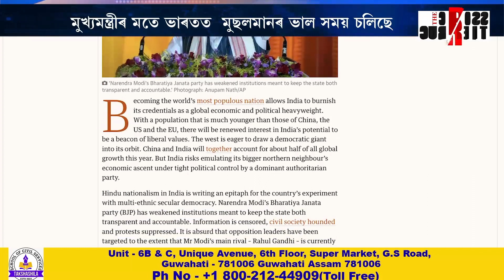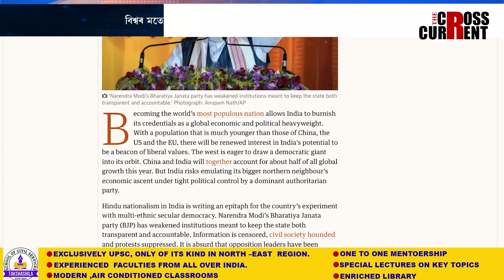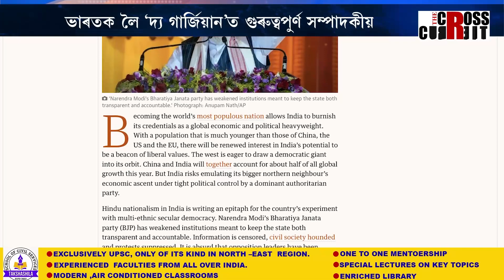হিমন্ত বিশ্ব শৰ্মাই যি কৈছে তাৰ বিপৰীতটোহে কিয় দেখিছে পৃথিৱীয়ে?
মুখ্যমন্ত্ৰী হিমন্ত বিশ্ব শৰ্মাই যি কৈছে সেয়া কিয় দেখা নাই পৃথিৱীয়ে? হিমন্ত বিশ্ব শৰ্মাই যি কৈছে তাৰ বিপৰীতটোহে কিয় দেখিছে পৃথিৱীয়ে?